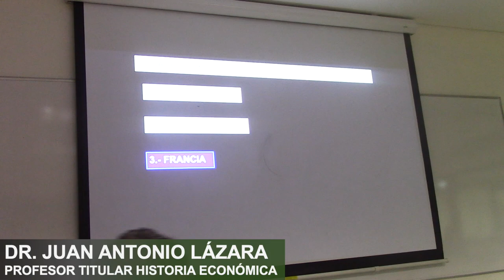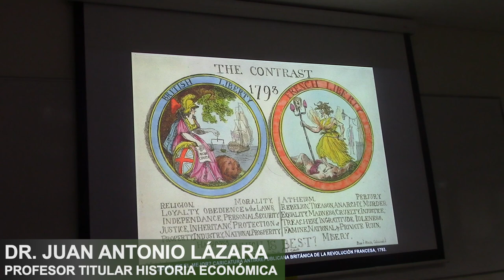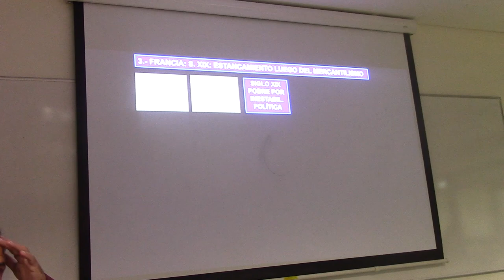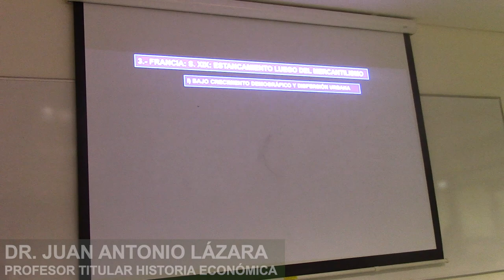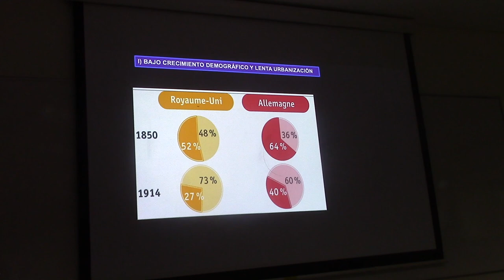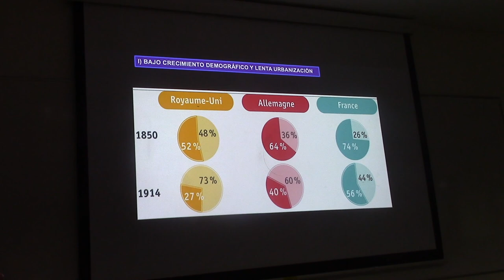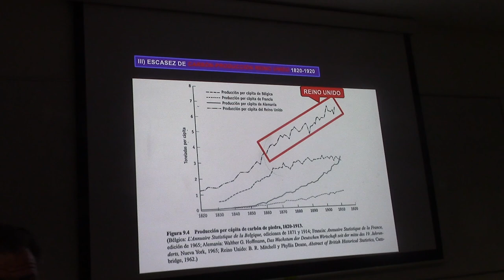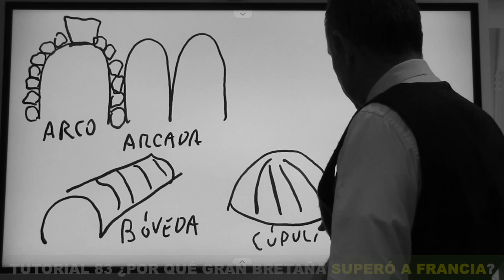83 ¿POR QUÉ FRANCIA SE QUEDÓ ATRÁS QUE GRAN BRETAÑA? POR EL PROF JUAN LÁZARA